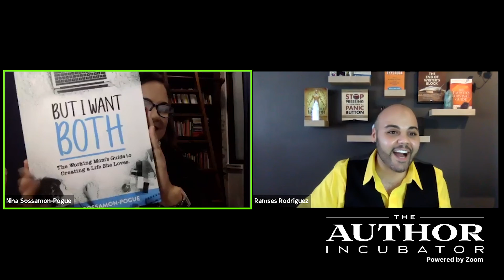Nina Sossamon-Pogue- But I Want Both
Bestselling author Nina Sossamon-Pogue discusses her new book But I Want Both: The Working Mom's Guide to Creating a Life She Loves !